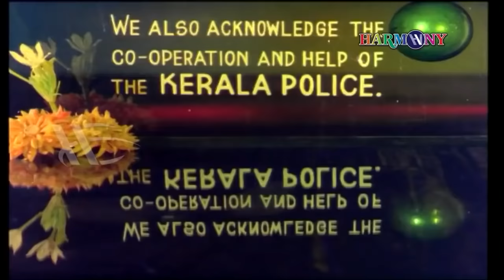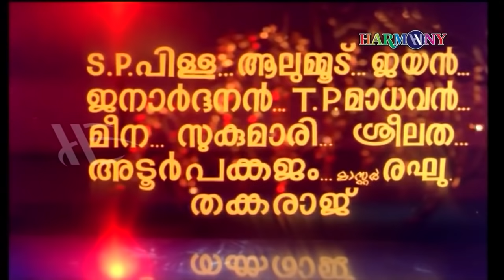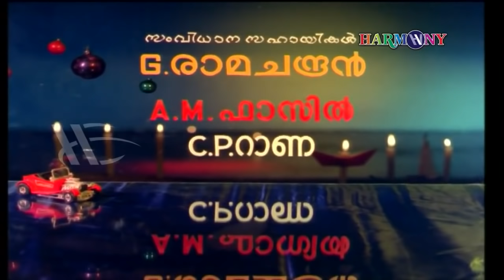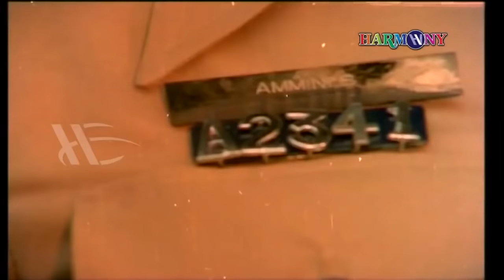Acharam Ammini Osharam Omana | Malayalam full movie | Adoor Bhasi | Jayan | Prem Nazir | Sheela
Achaaram Ammini Osharam Omana is a 1977 Indian Malayalam-language film directed by Adoor Bhasi, written by P. K. Sarangapani, and produced by Boban Kunchacko. The film stars Prem Nazir, Jayan, Sheela and Sukumari in the lead roles. The film has musical score by G. Devarajan.

Directed by : Adoor Bhasi
Produced by: BobanKunchacko
Written by: P. K. Sarangapani
Cinematography : U. Rajagopal
Edited by : T. R. Sekhar
Starring :
Prem Nazir
Jayan
Sheela
Sukumari

|| ANTI-PIRACY WARNING ||